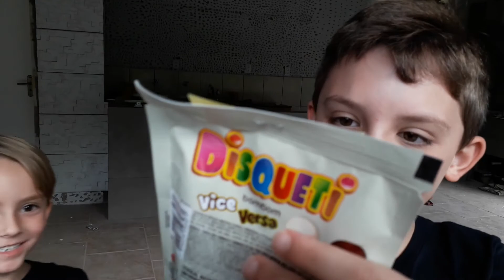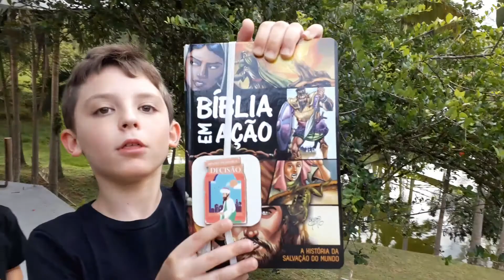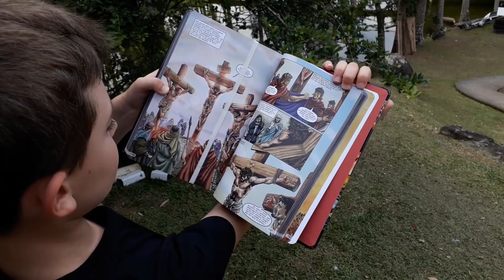Caça ao verdadeiro tesouro de Páscoa!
Assista até o final e descubra qual é o nosso maior tesouro de Páscoa.